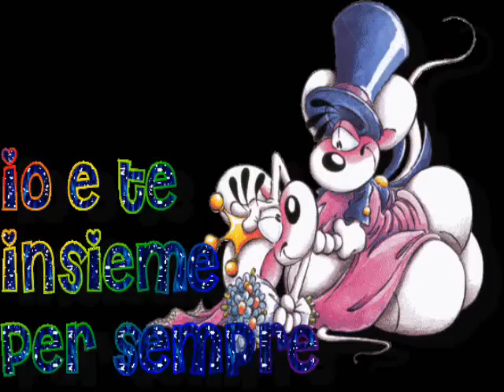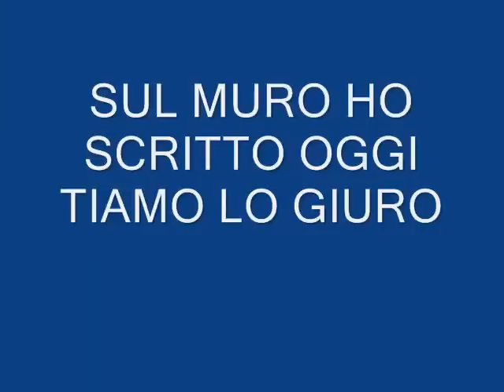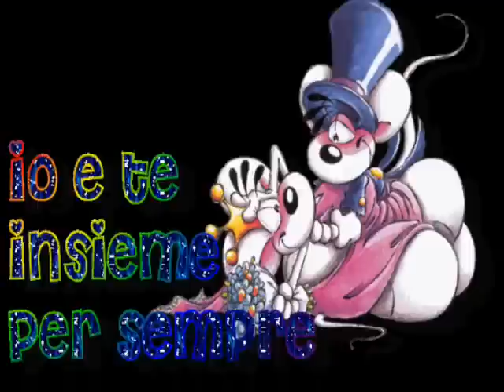OGGI TI AMO...LAURA BONO